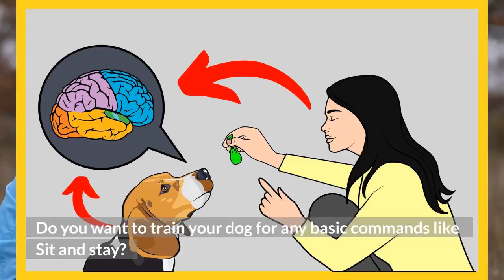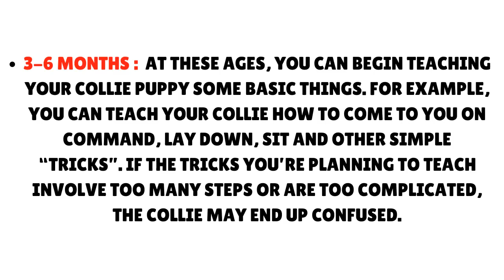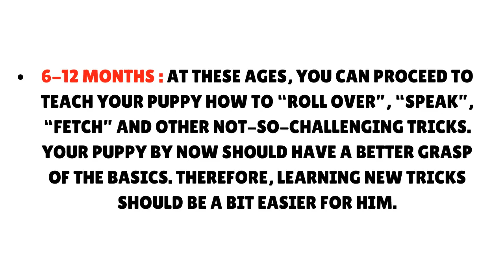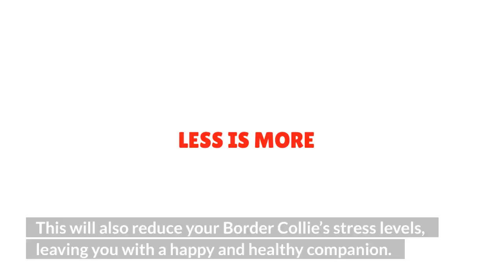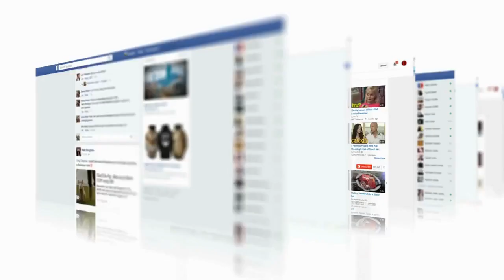5 Amazing Border Collie Puppy Training Tips | Border Collie Obedience Training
Looking for Border Collie puppy training tips? Here are 5 tips you should know to train your dog to be obedient.

If you are reading this, then you must have just added a new member to your family. If your new puppy is a Border Collie you are making the right decision by choosing to train him while he is still young. When it comes to dog training, the sooner you begin teaching your dog, the easier and faster it will be.

If you are looking to have a good relationship with your puppy, make sure you are using the right training methods. No dog owner wants their dog to only listen to them because they are afraid of them. Instead, you would like your Collie puppy to listen to and obey you because he respects you.